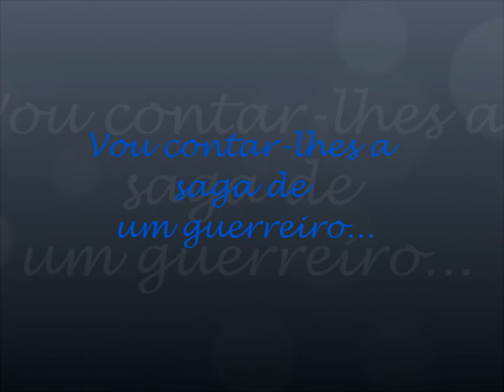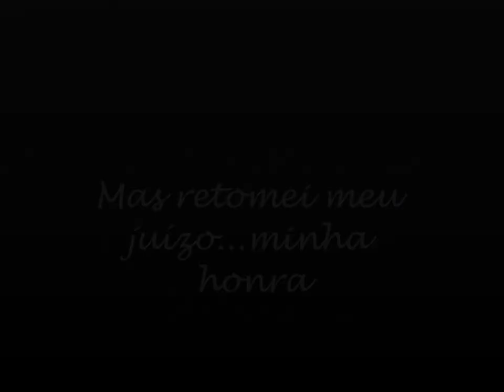Dionathan Gremista Caçapava do sul.wmv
Este é meu filho, um menino caçapavano mto esperto que adora dançar,cantar e tambem é apaixonado pelo Gremio. Curtam esse vídeo em slides. :)